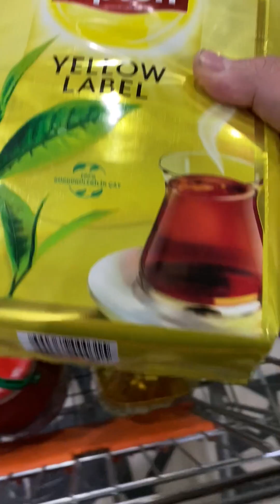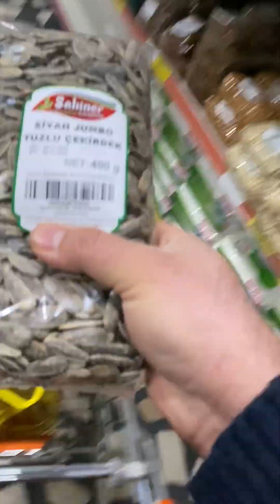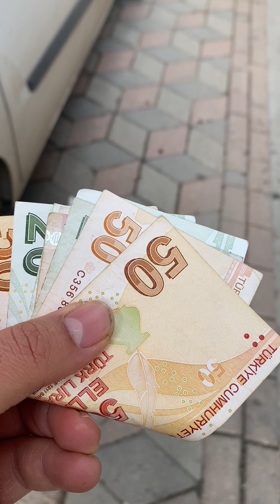Garip ve Ailesin bütün ihtiyacını aldık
Garip ve ailesinin bütün gıdasını aldık gıdası bitmişti zaten dilenip duruyorlar da biz de bu SOĞUKDA dilenmesinler üşümesinler diye bir abimizin yardımı ile bütün ihtiyaçlarını karşıladık bu abiye dua ederim